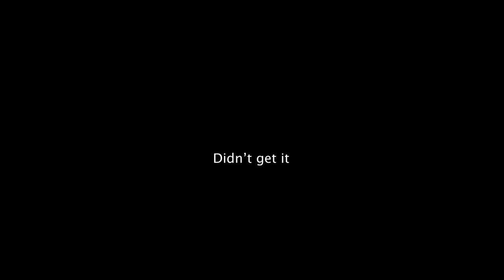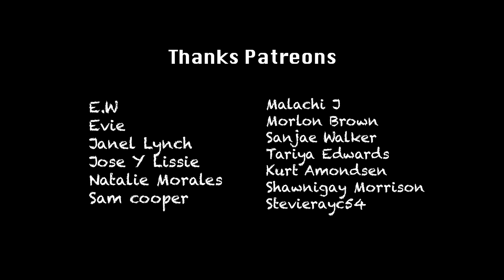Giant Alien Crayfish Catch and Cook | Jamaica Vlog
Who knew we had such big crawfish/crayfish in Jamaica. I heard about them but never seen them this big here. Maybe you didn't either and now you do. We did a pepper crawfish/crayfish cookup with traditional Jamaican herbs and spices and man, that pot sure smelt good.

Shot on a:

Ayy Camera

Baee Camera

Cee Camera

(Dry bag)